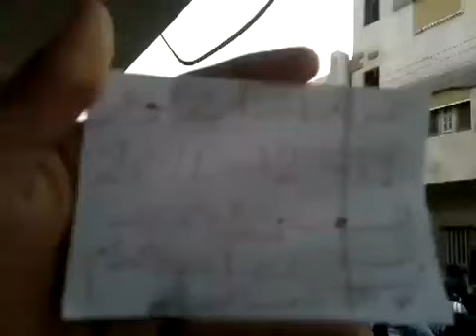14 12 Homs أوغاريت حمص حي الوعر مظاهرة في عصرونية رائعة وجنة جنة